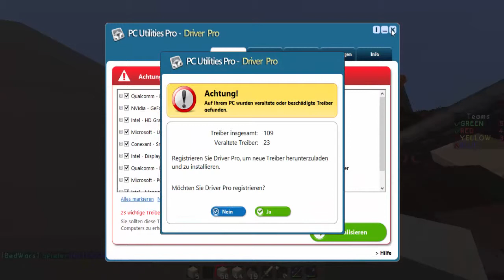Let's Play Minecraft Bedwars Part 7: scheiße Grün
IP: gommehd.net